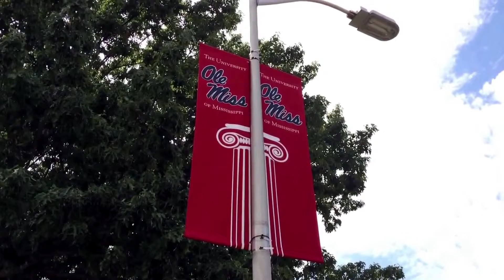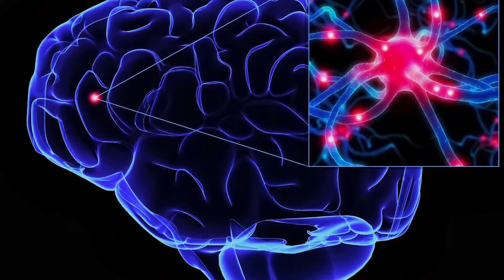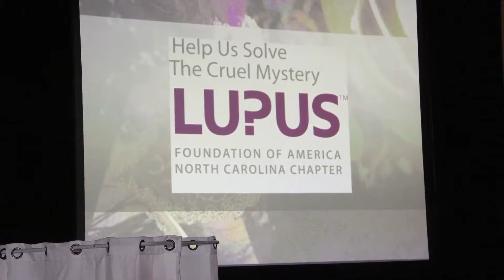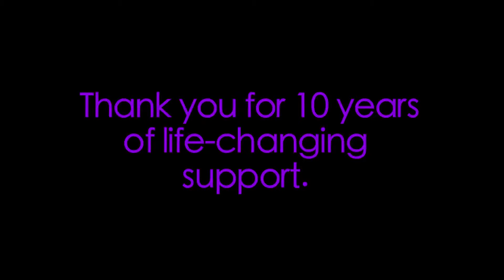Mardi Gras Lupus Gala: The Dickerson's Story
The Dickerson's share their personal story of how the Mardi Gras Lupus Gala came to be - all in honor of a treasured loved one.  (Kimberly Hyde, Producer/Editor; Chris Tyndell, Videographer)